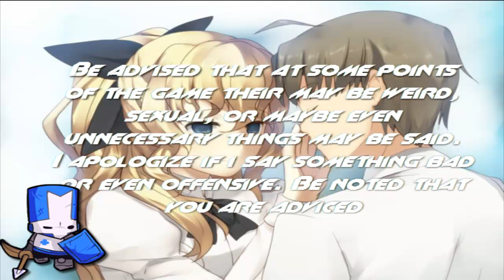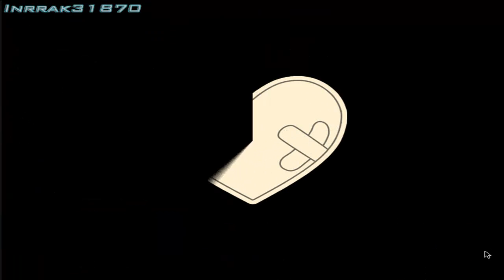Katawa Shoujo: Lilly's Path [87] HA! You Missed Dinner!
Now You Will ALL Get The Munchies

"You Are Not Alone, and you are not strange. You are you, and everyone has damage. Be the better Person"

Katawa Shoujo (かたわ少女 Katawa Shōjo?, lit. "Cripple Girls", translated "Disability Girls") is a bishōjo-style visual novel by Four Leaf Studios that tells a story of a young man and five young women living with varying disabilities. The game uses a traditional text and sprite-based visual novel model with an ADV-style text box running on the Ren'Py visual novel engine.
The majority of the story takes place at the fictional Yamaku High School for disabled children, located in an unnamed city somewhere in modern, northern Japan. Hisao Nakai, a normal boy, has his life changed when a long-dormant cardiac dysrhythmia forces him to transfer to a new school after a long hospitalization. Despite his difficulties, Hisao has the opportunity to find friends and love.

Whoa whoa wait...Love?